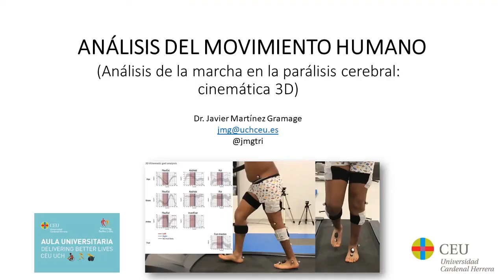Análisis de la marcha en la parálisis cerebral: interpretación de la cinemática 3D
Se explica la interpretación de la cinemática 3D durante la marcha en el caso de un niño con parálisis cerebral nivel GMFCS I